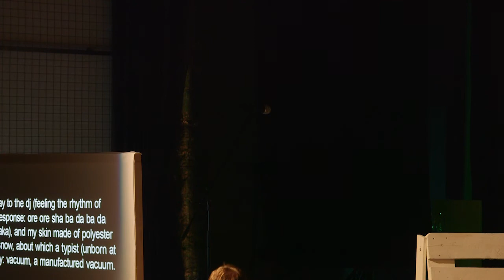Nie będzie naród pluł nam w twarz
Spotkanie autorskie "Nie będzie naród pluł nam w twarz" z udziałem Jakobe Mansztajna, Dawida Mateusza i Piotra Przybyły w ramach festiwalu Stacja Literatura 21.